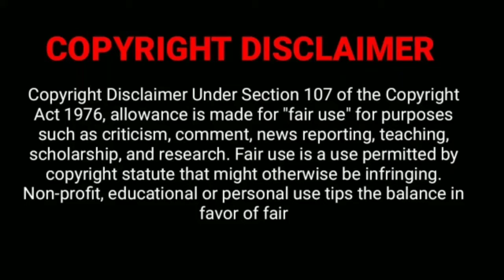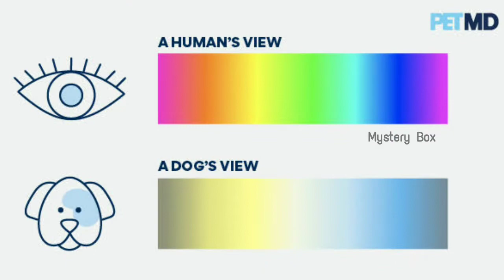அப்போ இதெல்லாம் பொய்யா!? | top 5 myths that you should stop believing | Mystery Box | Tamil